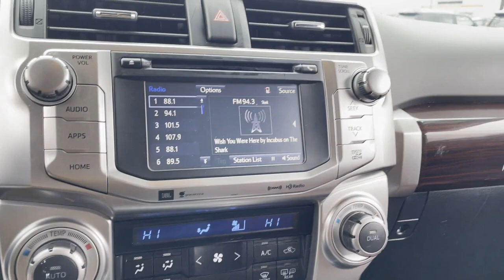2016 Toyota 4Runner Limited Oakdale, Patchogue, Long Island, Bohemia, Sayville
2016 Toyota 4Runner Limited JTEBU5JR5G5404783 Video